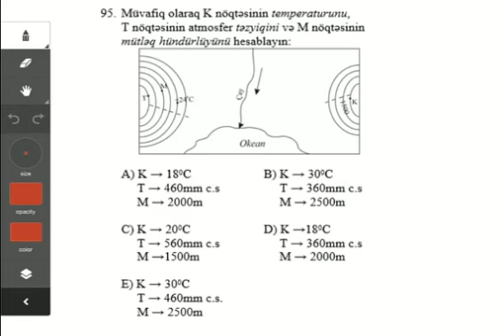Kaspi Abituriyent - Sınaq imtahan - Dekabr 2013 - 11-ci sinif - Coğrafiya 95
Coğrafiya
11-ci sinif
Sınaq imtahanı - Dekabr 2013
Kaspi Abituriyent